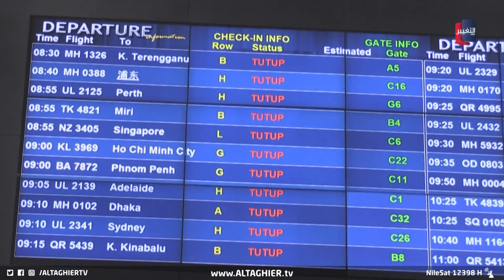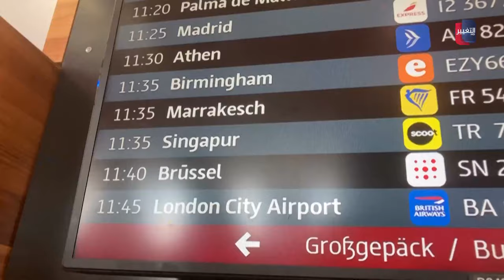فوضى تقنية تضرب العالم وتشل المطارات ! | تقرير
تضررت بنوك عالمية ومطارات وبورصات ووسائل إعلام ومرافق حيوية أخرى بالعطل الفني الذي ضرب شبكة الإنترنت العالمية كما أوقفت مطارات عديدة الرحلات الجوية على خلفية التأثر بهذا العطل .

موقع قناة التغيير الفضائية  الالكتروني